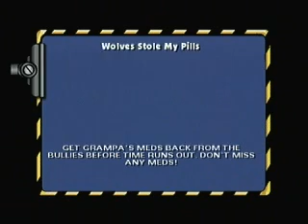10Ecomms play Simpsons Hit & Run! part 19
Hello again, and welcome to a 10ElementsComms.! Time for some driving action on the roads of Springfield as we crash our way through missions to find out what is going on with thoughts wasps. Adam, TheTaiPod, MafiaPig and SuperOllyWood join us again. This time we enter the most stupid misson ever devised!